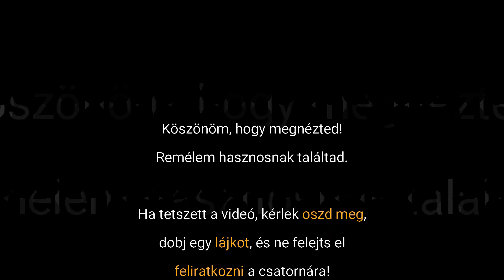Elektromos kisautók - használtan is jó ez neked?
Tuti, hogy jól jársz vele? Vagy vannak itt is buktatók? A videó idősebb, belépő szintű elektromos kisautókról szól!